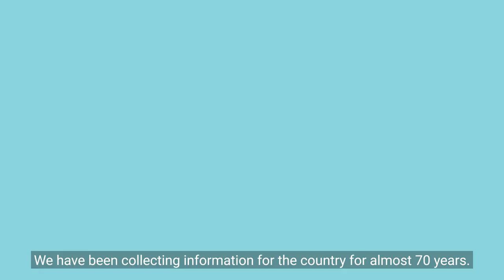The CSO: Who We Are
A short video introducing the Central Statistics Office, explaining who we are, what we do and how we provide insight through statistics.